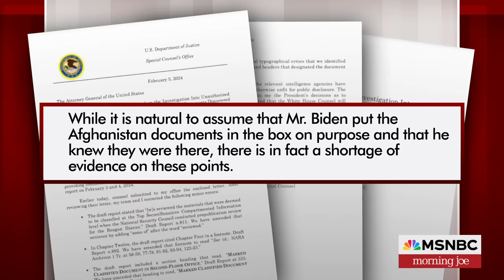Claire McCaskill: What the special counsel did was clearly political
Special Counsel Robert Hur has declined to prosecute President Joe Biden for his handling of classified documents but said in a report released Thursday that Biden’s practices “present serious risks to national security”. The Morning Joe panel discusses.